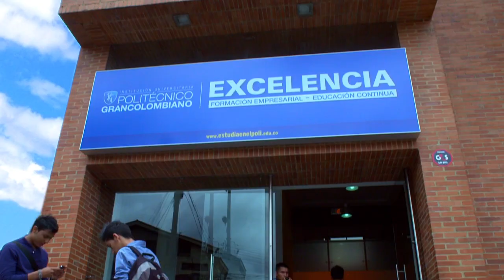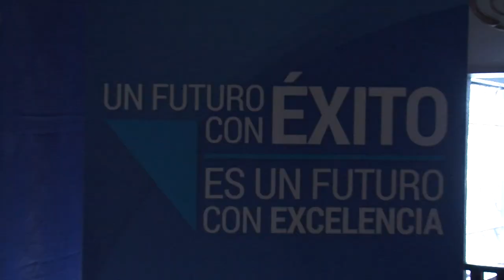Encuentro con los aliados de Formación Empresarial y Educación Continua